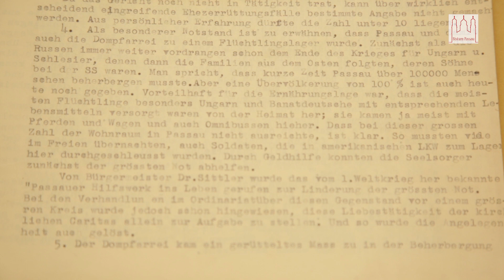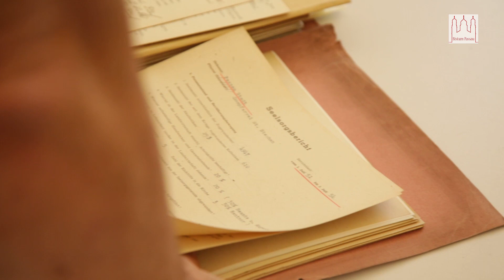Archivbesuch - Das Thema Flucht in der Geschichte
Die Medien beherrscht – sie merken es auch bei uns im Programm – beherrscht vor allem ein Thema: Die Flüchtlinge. Dabei ist dieses Thema rein geschichtlich gesehen nichts neues. Benedikt Gradl hat das Archiv des Bistums Passau besucht und hat mal nach dem Thema Flucht in der Geschichte gefragt.